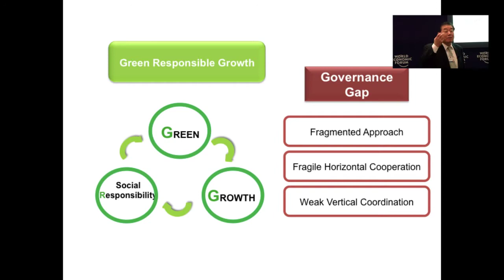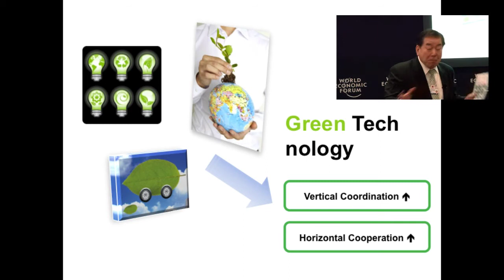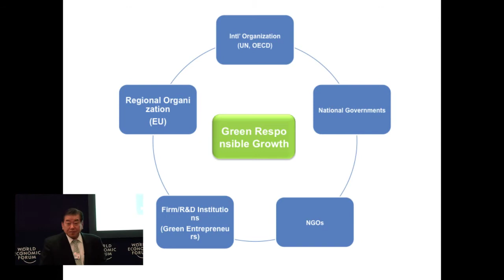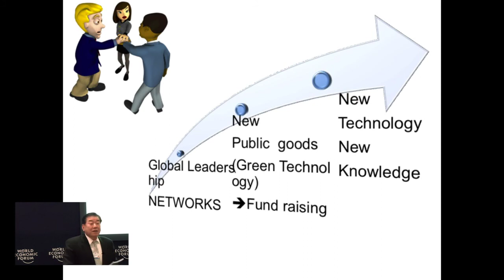Davos 2010 - IdeasLab Global Redesign - Green Responsible Growth Model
28/01/2010

Draft proposal by the Global Agenda Council on the Future of Korea, presented by Moon Chung-In at an IdeasLab during the World Economic Forum Annual Meeting in Davos 2010.